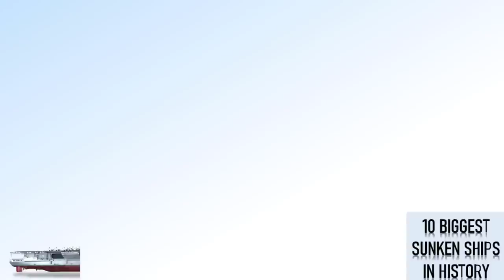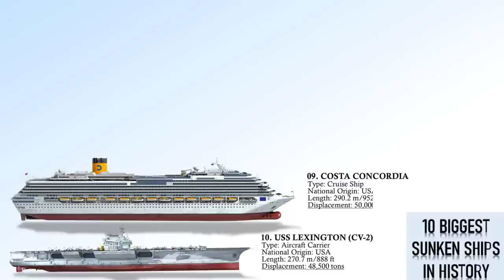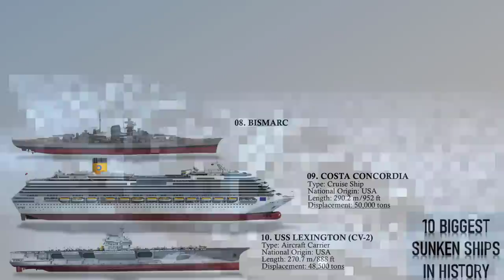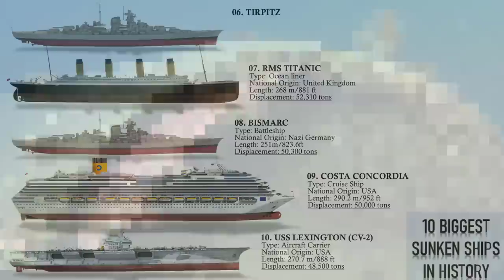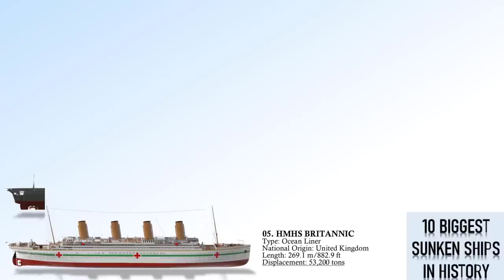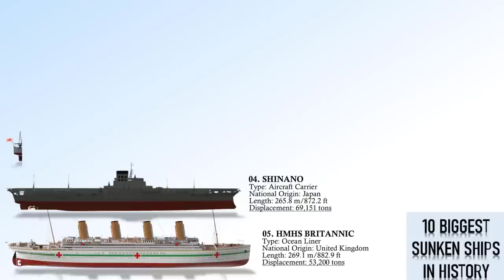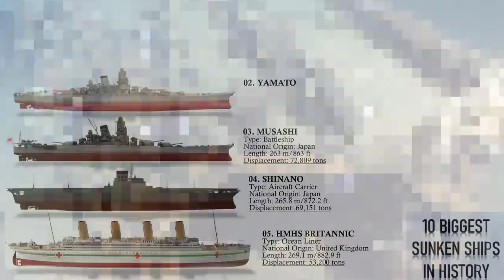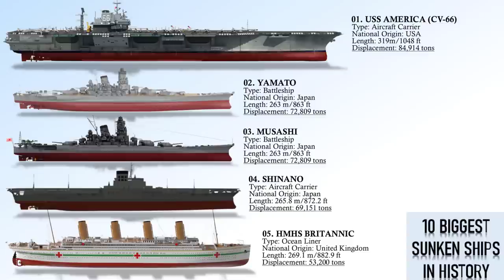10 Biggest & Largest Ships that have Sunk (Biggest Shipwrecks ever found)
Take control of your streaming experience with Private Internet Access.
Video Description: Throughout maritime history, there have been numerous epic tales of grand vessels meeting tragic ends as they succumbed to the unforgiving depths of the ocean. From the thunderous battleships that once ruled the seas to the opulent liners that promised luxury and adventure, each of these colossal vessels met a dramatic and tragic end beneath the waves. Join us on a voyage into the past as we uncover the stories of the ten biggest ships ever to meet their watery graves. This list is based on displacement. So without further delay let’s get started.